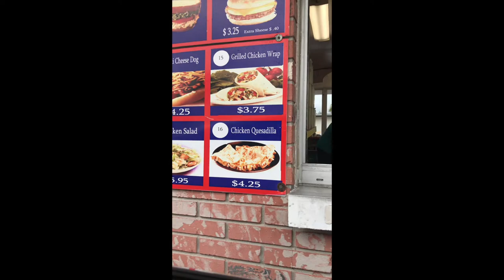Bacon Overloaded Breakfast Bagel Mukbang|Food Review|ASMR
Bacon Breakfast Bagel Mukbang|Food Review|ASMR

What's up my Grublovers?! Watch me devour this breakfast bagel with EXTRA bacon!!